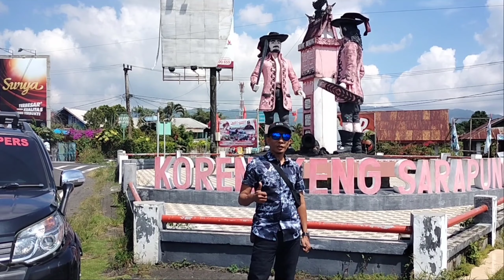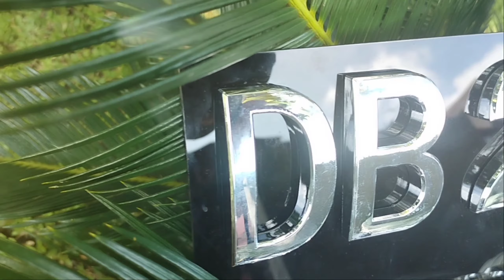keindahan pantai mahembang, Kakas, Minahasa | Wisata Manado, Sulawesi Utara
HAI, sahabat kembali lagi dengan Al-imran official...

NONTON NYA JANGAN DI SKIP YA!
yang ingin bertanya silahkan bertanya di kolom komentar ya🙏🏻

INGIN ORDER?